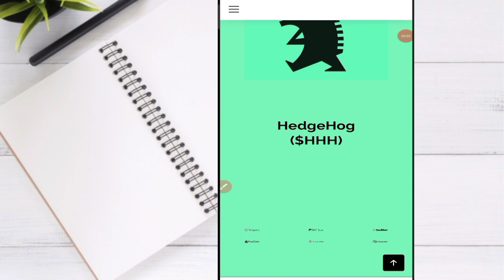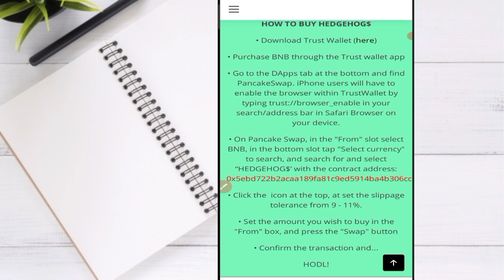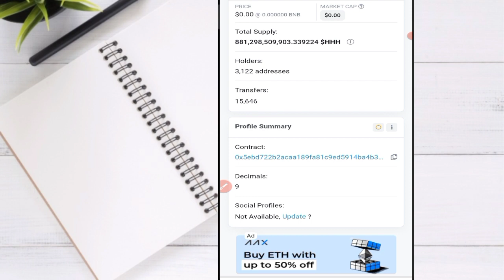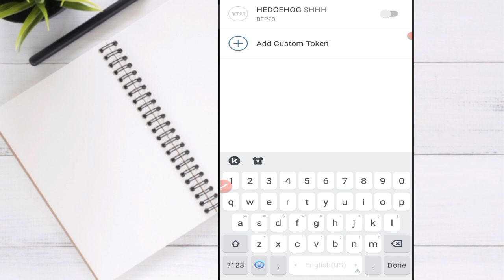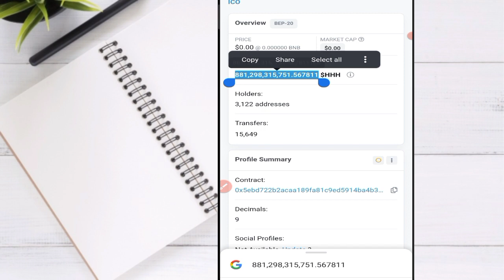New Gem Coin | Hedgehog $HHH | 1000x Profit Low Value Crypto Coin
Us!

Join My Social Account